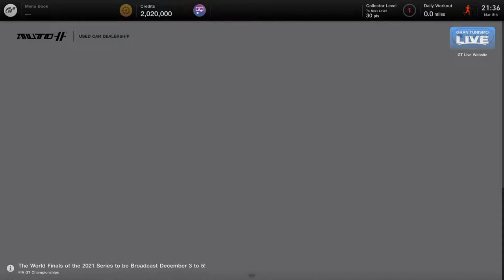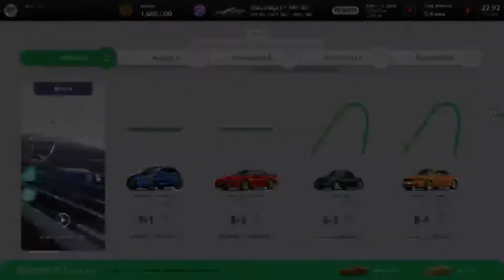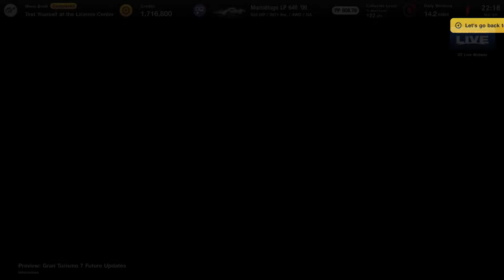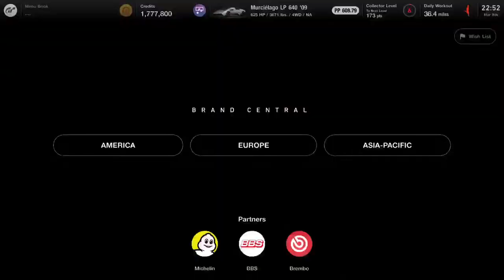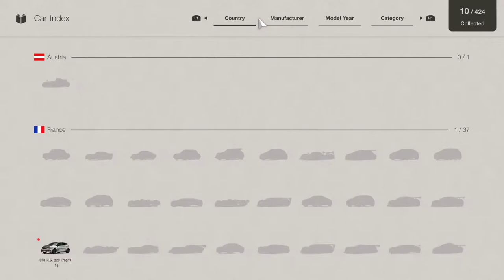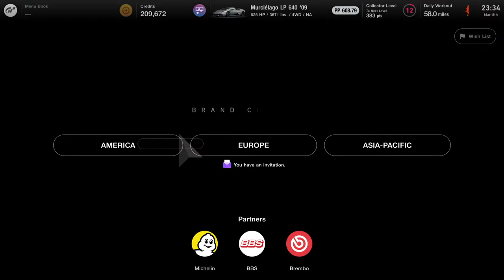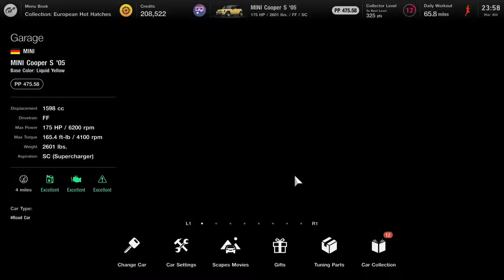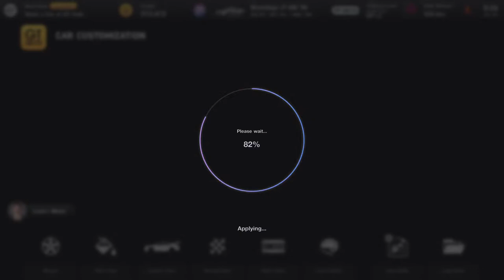Grand Turismo 7 2000000 Credits To Start Out With - Lambo O Clock